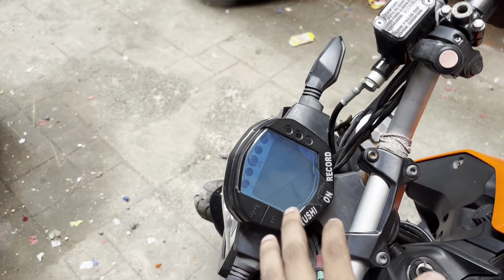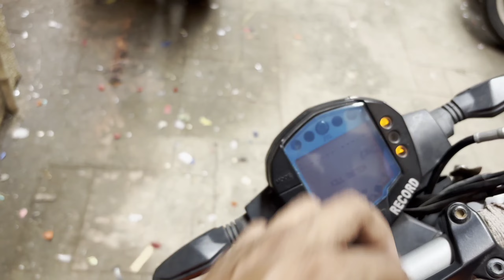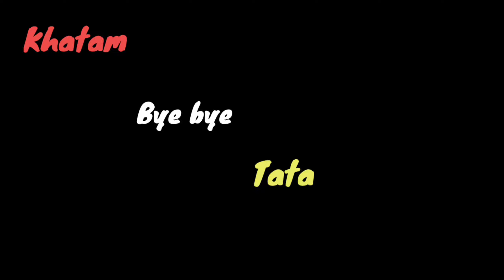Diwali Vlog 2024| दादर छत्रपती शिवाजी पार्क